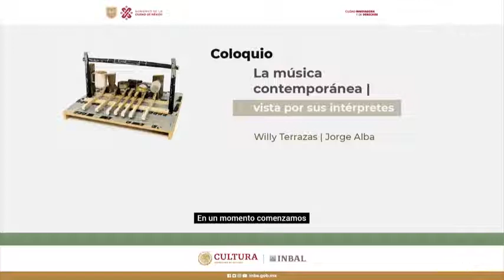Willy Terrazas | Jorge Alba | Coloquio La Música Contemporánea | vista por sus intérpretes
El coloquio La música contemporánea | vista por sus intérpretes es un proyecto PADID del año 2021, reunirá una representación importante del mundo de los intérpretes mexicanos de música contemporánea.